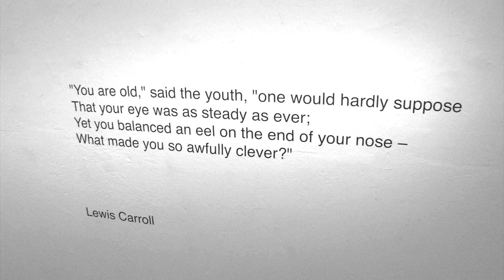Hiro Matsuoka: Poetry / Galeria Montoriol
Hiro Matsuoka trabaja en analógico, busca con cura un encuadre entre el movimiento de la calle y le dedica todo el tiempo de laboratorio necesario para que la realidad fotografiada emerga entre lineas como la lectura de un poema. Fotografía y poesía van de la mano, según el autor, ya que ambas evocan una forma reducida de realidad y apelan a nuestra vivencia para ser entendidas. creo que cualquiera que observe sus obras compartirá sus palabras!
Hasta el 6 de mayo en la Galeria Esther Montoriol .